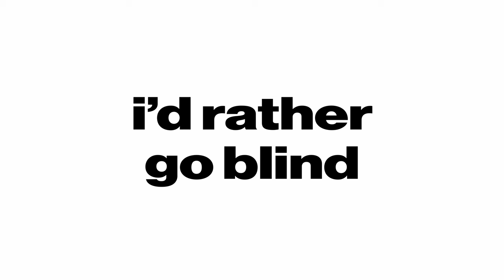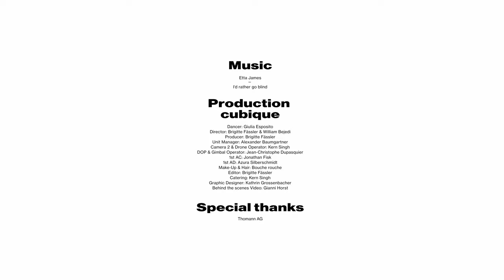cubique presents⎪Giulia Esposito - I'd rather go blind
Everyone remembers the first great love. Even more if it was not returned. To open and surrender to these new feelings of love, to dare to speak openly about this love and to be turned away, can be a drastic and at the same time painful experience.
The protagonist exposes herself to her ambivalent feelings and wavers between hope and despair, anger and relief, the desire for affection and the repression of shared memories. Her devotion to her own pain is an invitation to herself and the audience to join the journey of healing.

Song: Etta James - I'd rather go blind (Live at Montreux Jazz Festival 1977)

Production: cubique
Dancer & Choreographer: Giulia Esposito
Director: Brigitte Fässler & William Bejedi
Producer: Brigitte Fässler
DOP & Gimbal Operator: Jean-Christophe Dupasquier
2nd Camera and Drone Operator: Kern Singh
Unit Manager: Alexander Baumgartner
1st AC: Jonathan Fisk
1 AD: Azura Silberschmidt
Make-Up & Hair Artist: Bouche Rouge
Editors: Brigitte Fässler & William Bejedi
Graphic Design: Kathrin Grossenbacher
Behind the scenes Video: Gianni Horst & Nils Klaus

Special Thanks:
Thomann AG